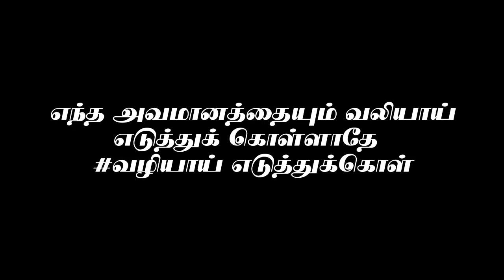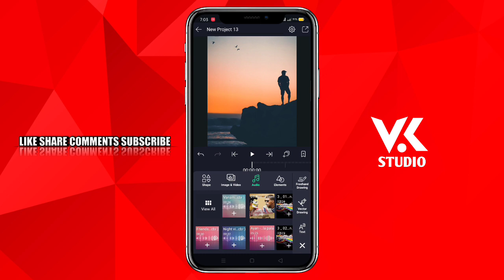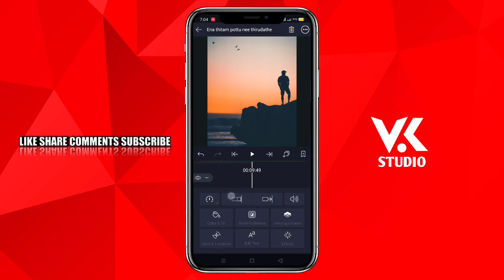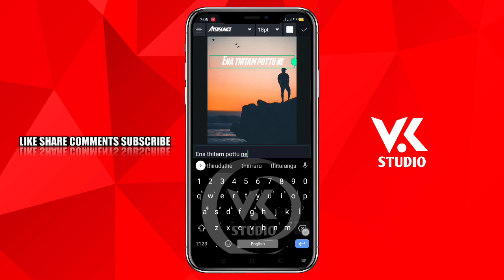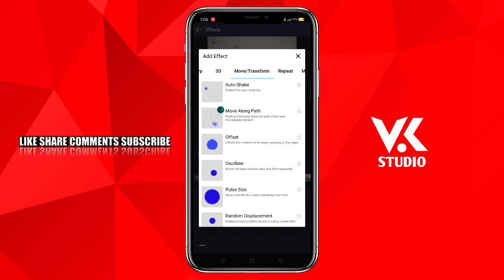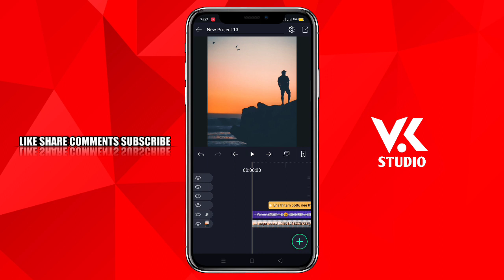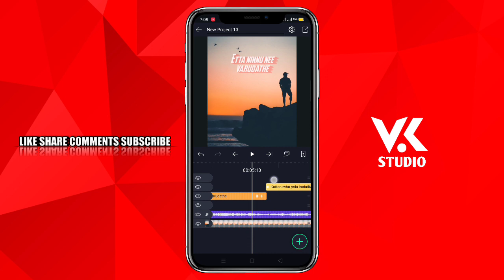3D Lycris Animation 🔴 Alight Motion | How To Edit This Type Of Video 🛡️VK STUDIO தமிழில்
🗓️DAILY UPLOAD
SUPPORT🥰
❣️TUTORIALS💕